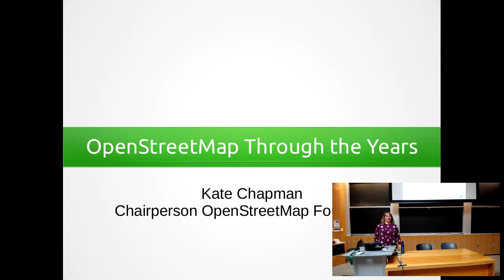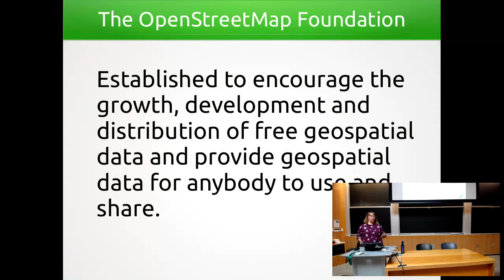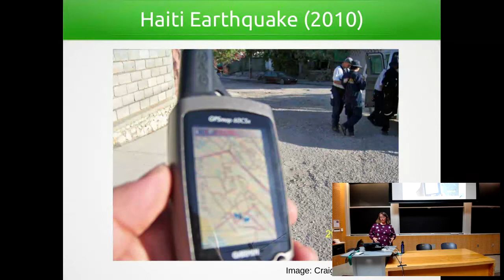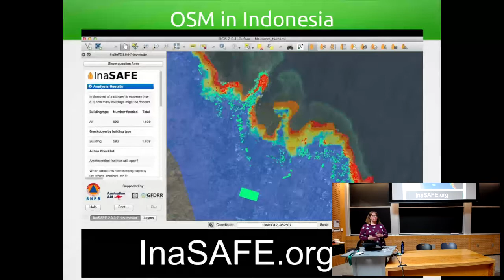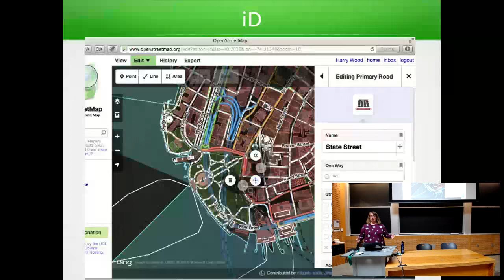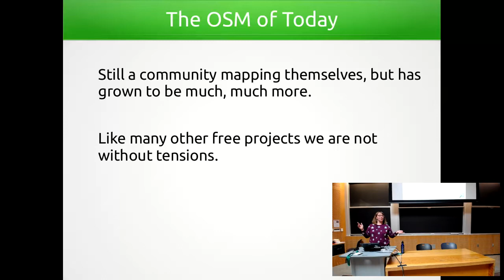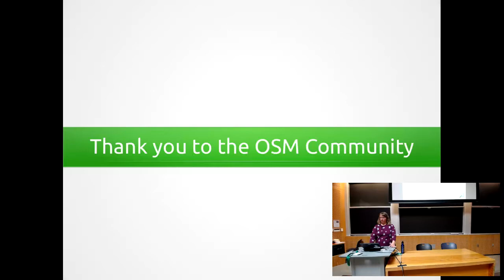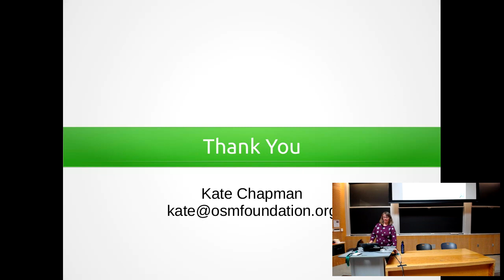OpenStreetMap presentation at LibrePlanet 2019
Kate Chapman talk about the state of OpenStreetMap at LibrePlanet 2019.